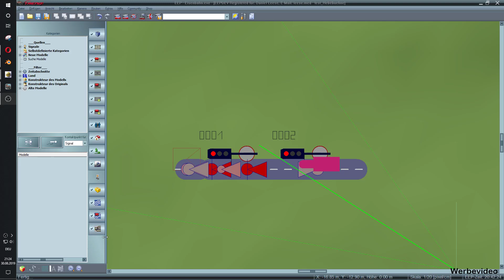Test PKW Hebebuhne